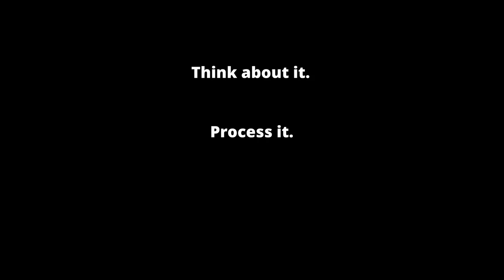Prompt vs. FAST | "THE DAILY PROMPT" Episode 041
23 February 2019.  This is THE DAILY PROMPT -- a daily vlog/series on screenwriting, storytelling, and creativity that follows an indie producer as he attempts to build an independent film studio.

In this episode, Jeff looks at the fundamental differences between The Daily Prompt (and any unstructured way of conveying deep insights and information about screenwriting and creativity) and FAST Screenplay (a step by step guide through the PROCESS of writing a film). By understanding the differences, whether you join Jeff or not, writers can start to grasp what is missing and how to get it.

This is probably the first episode Jeff was unsure about uploading. Mighta gotten wee bit worked up. He'll be back to normal next week.

— — — PLEASE PARTICIPATE — — —

— — — NEW HERE? — — —

If this is the first DAILY PROMPT you've seen, you might be interested in HOW TO WATCH THIS SERIES:

You can also start at Episode 001 for full context.

— — — ALSO — — —

When you're done, don't just watch the next episode or video recommended to you. Use the PROMPT and TAKE ACTION.